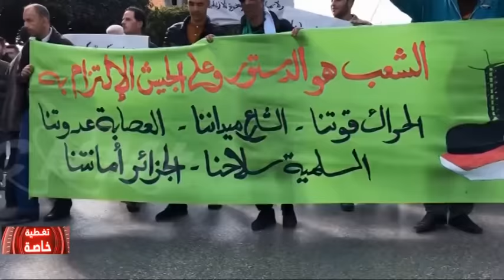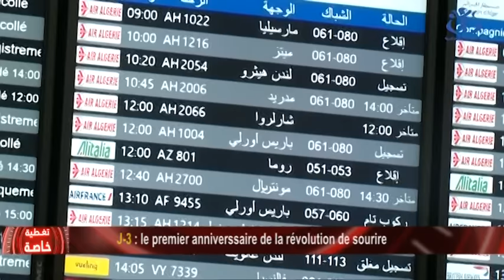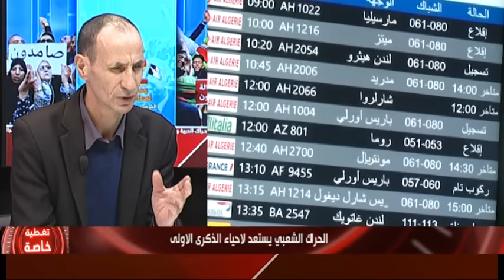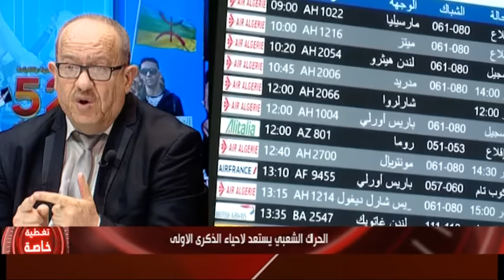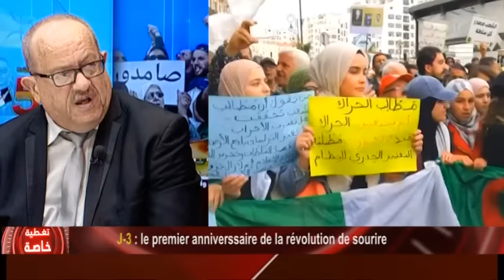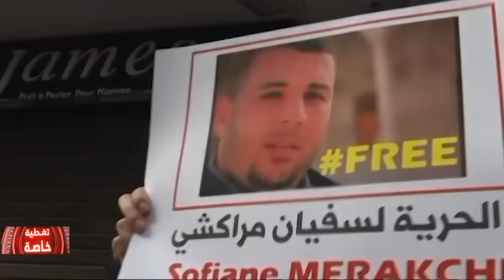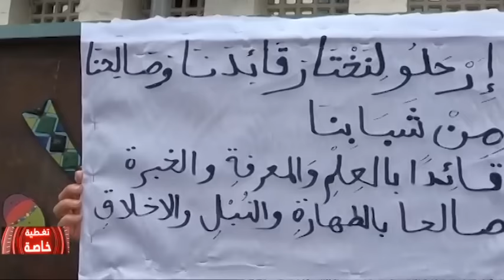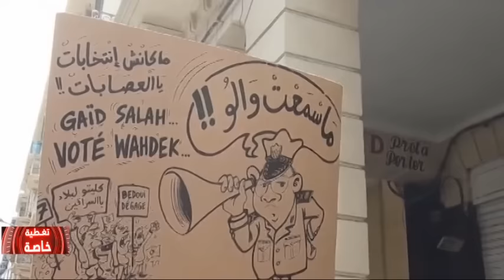J-3 du premier anniversaire de la révolution !